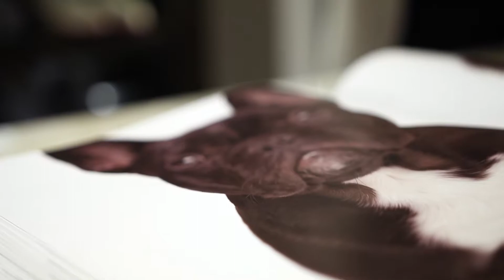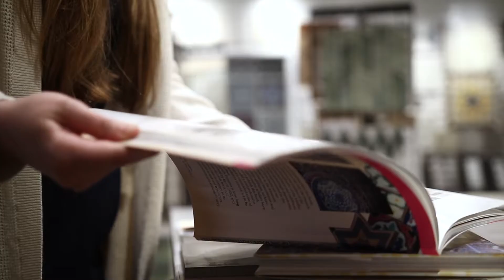MEDIA & MOSAICS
Whether behind the lens or in front of it Morgan shines BRIGHT - much like the mirrored mosaic tiles found in the Palmer Todd showroom!